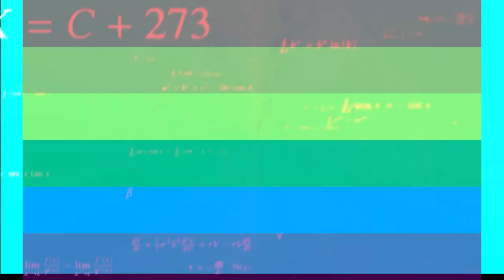SECUESTRO 😲😯😯 VENEZUELARP20 gta gta5 gtaroleplay gtaonline gtavrp gtavroleplay gta5rp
Un abrazo gigante a todos!